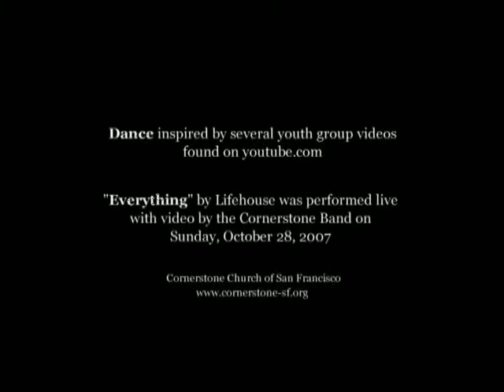Prodigal Dance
Dance presentation for the prodigal series